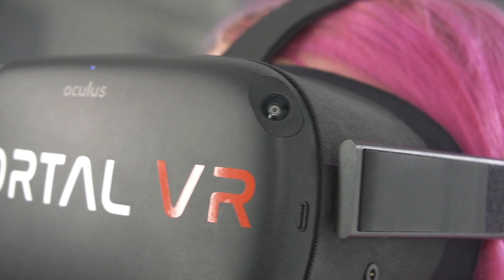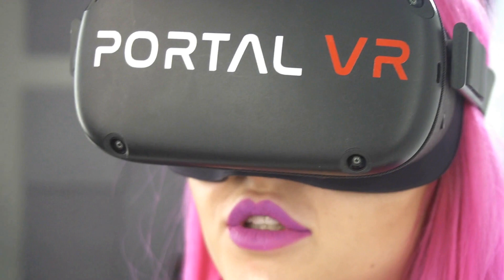Playing VR | Играю в VR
Мы с Аленой решили побоксировать и вот, что из этого получилось
Alena and I decided to boxing and that’s what came of it